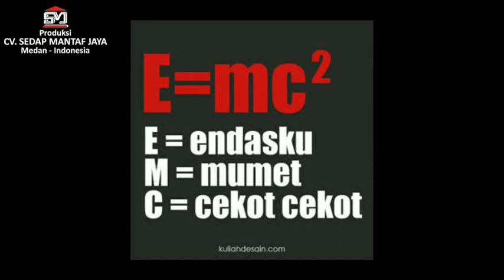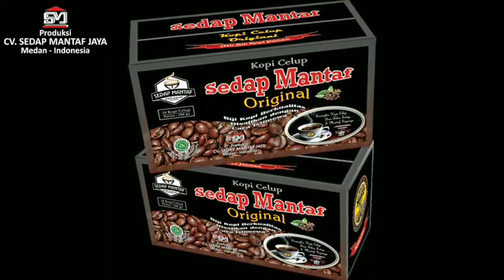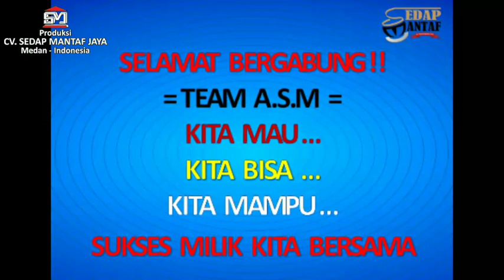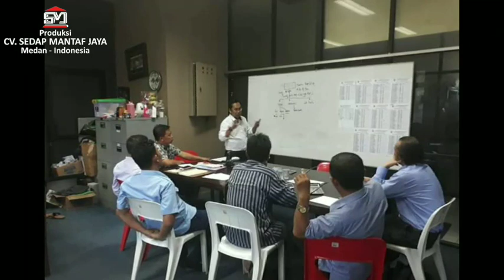Kopi Celup Inspirasiku Feb 2019